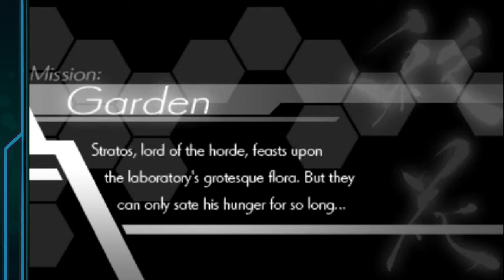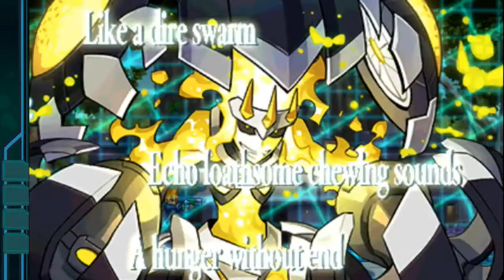Azure Striker Gunvolt (Blind) ~ Episode 5: Garden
IntiCreates returns to the game-scene with a new action-platformer: Azure Striker Gunvolt!

Nemesis Fang is the bane of my existence. I still don't know how to avoid it normally, haha.

Gunvolt is available now in the Nintendo 3DS eShop.
Title card artwork and border graphics by a Totally Awesome Friend!